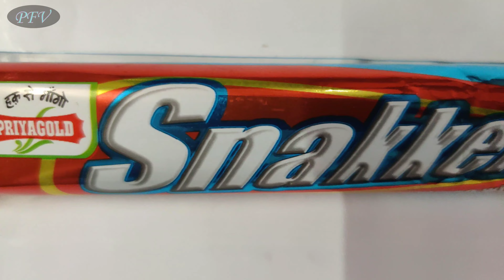Crunchy Munch 😋 With Choco Snakker 👍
Hey Friends, 2day I am sharing with U unboxing of superrr delicious crunchy chocolates. Hope u will be like it.Thank You 🙏